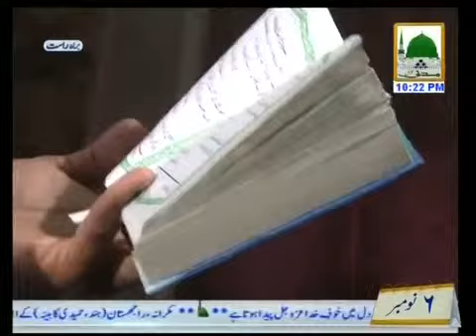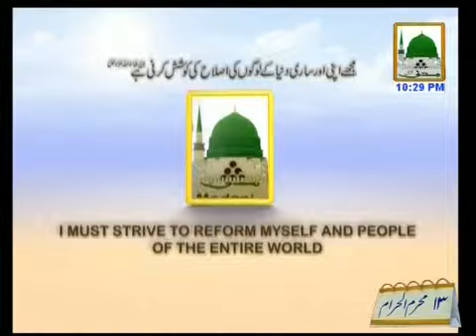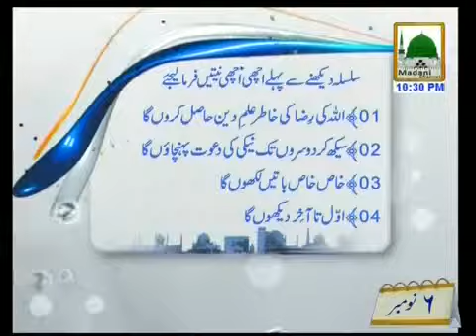Nigrane Shura Zikr Dua after Makrana Raghistan Hind Bayan